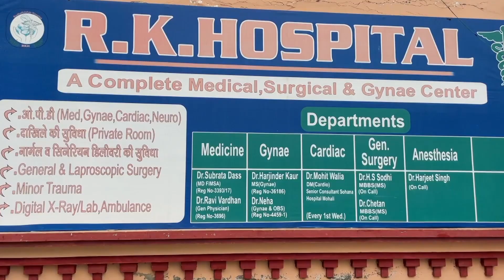ਦਰਦਨਾਕ ਹਾਦਸੇ ਦੌਰਾਨ ਪੁੱਤਰਾਂ ਦੇ ਸਾਹਮਣੇ ਪਿਓ ਦੀ ਹੋਈ ਮੌ..ਤ, 2 ਲੜਕੇ ਹੋਏ ਗੰਭੀਰ ਜ਼ਖਮੀ